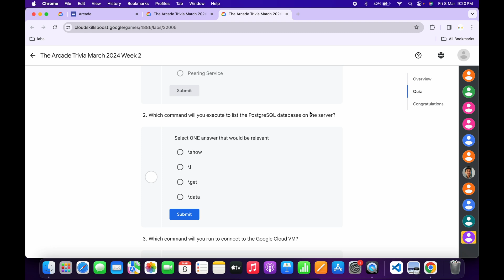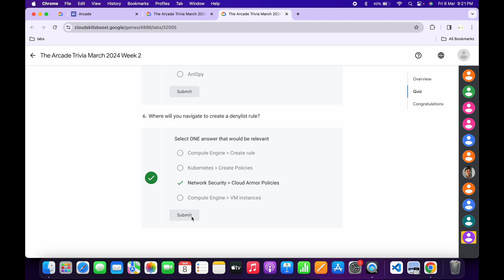🚀 March Arcade Games are now live 🎮 || @qwiklabs1 || @quick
March Trivia 2023 ▶️

Access code: 1q-trivia-03143

Access Code 1q-loadbal-961

Access Code 1q-kbnts-234

Access Code 1q-genai-534